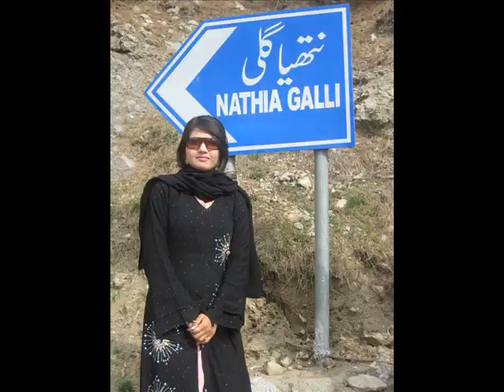BEST FUNNY CALLS EVER 2019.20 LATEST PUNJAB ZINDABAD-22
This is the 100th description we've written for a key of awesome!